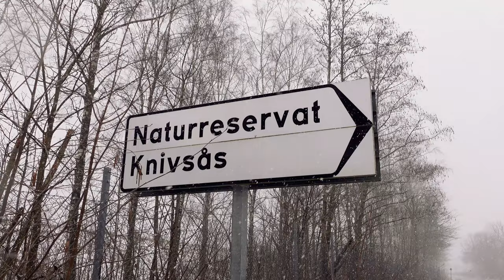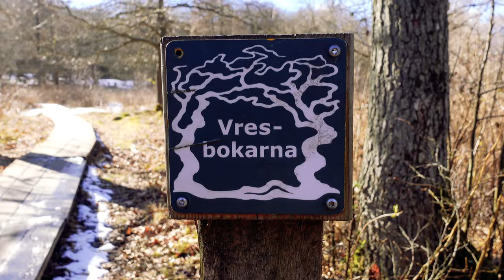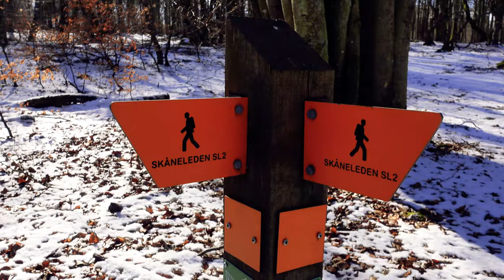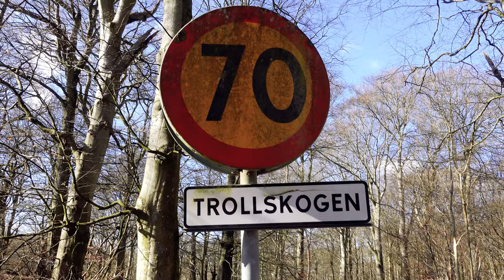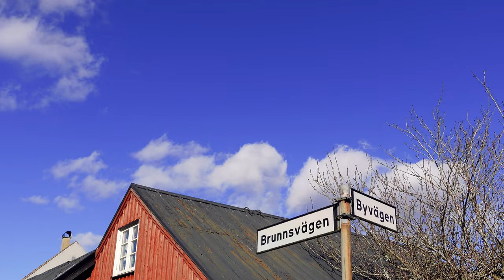i didn't expect this | mist snow summer KNIVSÅSEN ep.17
A really marvellous hike in the Nature Reserve called KNIVSÅSEN. I loved every part of it. It started with snow, wind and mist and ended with a sunny day and a nice summer breeze. The nature is very varied as you can see.
How to get here:
From Malmö Värnhem you take the bus 174 to Dalby Station, then take bus 160 to Knivsåsen. It takes about 1 hour to get there. You then cross the road, walk to Dalby Stenbrott. This is an icy, very cold lake in the summer where dare devlils jump from the cliffs. Now on my hike the lake was frozen, very mysterious feel...

If you have any questions let me know. Also have a look at my new Webshop with lots of cool stuff!

HIKING & BIKING IN SWEDEN
Silent hiking & biking tours in Sweden, mainly the south.

I'm an ex top athlete who believes a strong, healthy body helps build a balanced & positive mind. I'm sharing my love for nature and a healthy life style after 50, a simple life. I hope to inspire people my age and younger too.
Soon I might even tell you what happened when I met Arnold Schwarzenegger in the 90s :)
Ex Swedish Gladiator Kobra, ex Bodybuilding & Fitness international top competitor.

"Story Zero": shot on android while waiting for Sony ZV-1
"Episodes": shot on Sony ZV-1

Adventure-Ace (Adventuress)
female adventurer
"wandering female knight, amazon"

► My Filming Setup:
Camera Sony ZV1
SeaGate External Hard Drive 5TB
Röde Microhpone

Video Editing: Premiere Rush